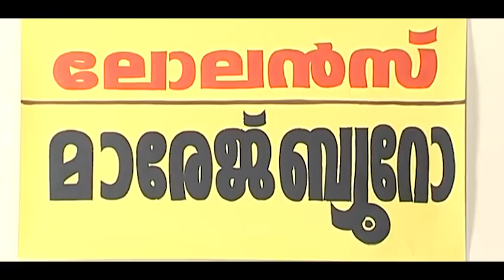Malayalam Comedy - Pashanam Shaji & Indrans Non Stop Comedy Scene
Skit:Lolan
Staring:Saju Navodaya (Pashanam Shaji),Indrans
Malayalam Comedy Cinima Chirima Latest Episode - Pashanam Shaji (Stars Of Cochin) Maranaveedu Skit | Malayalam Comedy Stage Show like Vodafone Comedy Stars, Cochin Guinness Stage Show, Asianet Film Awards 2015 full part 1 pashanam shaji latest

For more "Malayalam Comedy", Dileep "Malayalam Full Movie" & mazhavil manorama comedy festival, mazhavil manorama take it easy. mazhavil manorama d for dance etc..
Hearty word of welcome to all auspicious hearts who are font of Comedy Programmes and Movies.